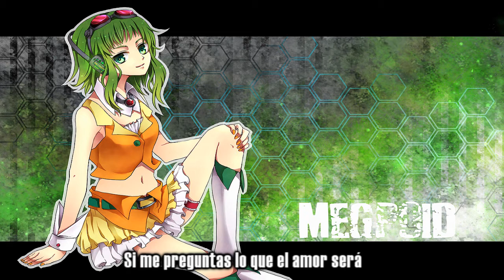Frikiloid - 1925 ~Acoustic Version~ (Spanish Fandub)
FELZI AÑO NUEVO!!! :D
Que este año nuevo este colmado de bendiciones y exitos para todos ustedes y que los mayas no les arruinen nada x3!
Jajaja, bueno :D
Este fandub, segun yo, lo iba a subir desde antier, peor no lo hicexDD jojojo, así que aproveche para subirlo hoy y ahorita para despedir el 2011 y darle la bienvenida al 2012 :D y así ^o^ ya no se que decir xDD
Ah si :D la letra que cante es de lex kagamine, que esero yo, no se enoje por no haverle avisado que iba a usar su letra e.e
Bueno, les dejo lso creditos :D

Creditos:
Cancion: 1925 -Versión Acustica-
Canta: Cleon Li
edición: Cleon Li

ESTE FANDUB SE HIZO CON EL UNICO PROPOSITO DE ENTRETENER Y SIN FINES DE LUCRO
DOBALEJ POR Y PARA FANS